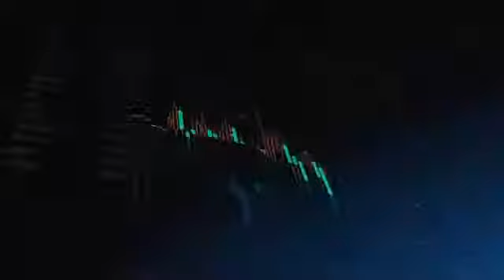B - Cássio Pantaleoni - SAS Brasil